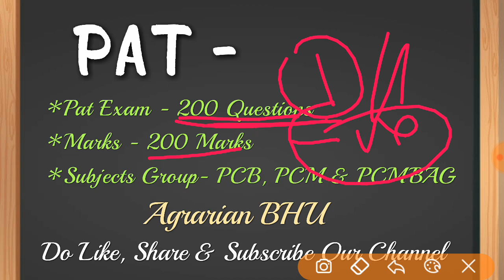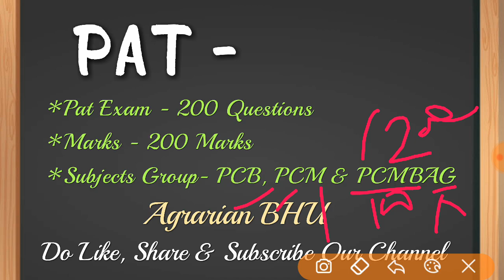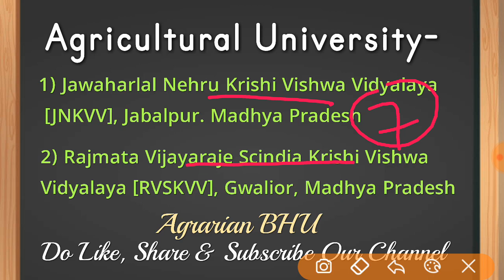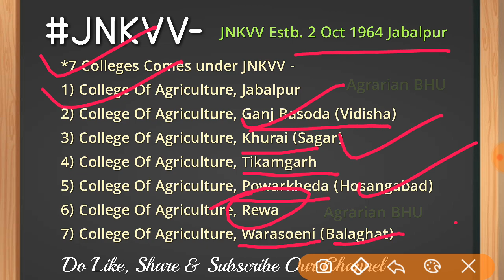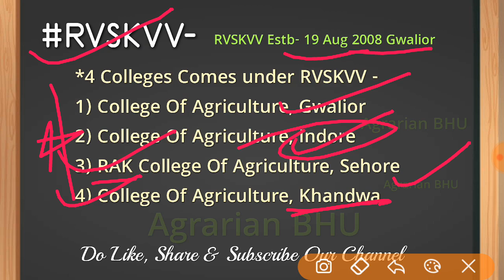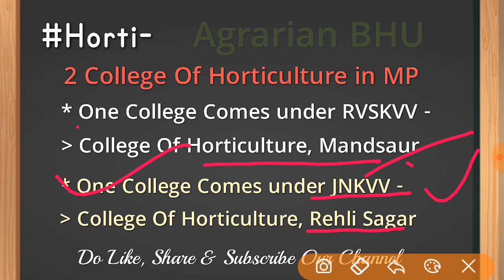PAT से कौन कौन से कालेज़ मिलते है| कृषि प्रवेश परीक्षा कालेज़| PAT Colleges & Agriculture Universities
Hello Agrarians

Is Video me PAT yani Pre Agriculture Test se kon konse colleges milte h yhi bataya gaya hai, jisse PAT Exams ki prepration kar rahe students k liye important h.

Our Videos -

Our Social Connect -